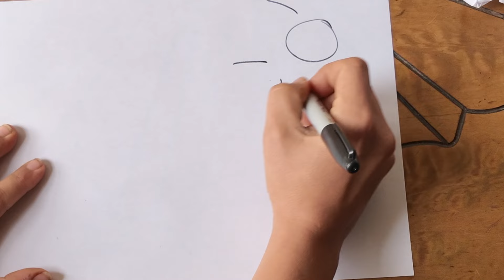The Importance of Doing Hard Things